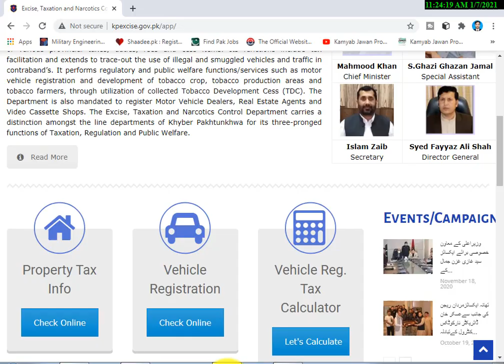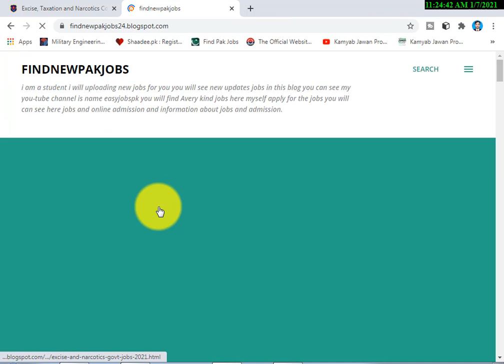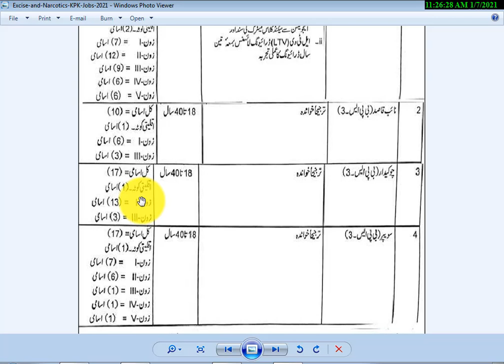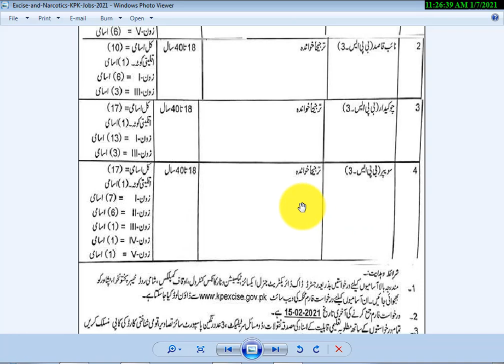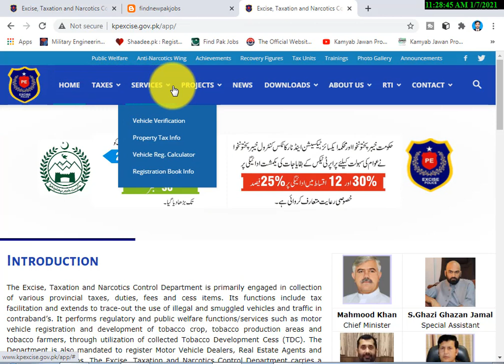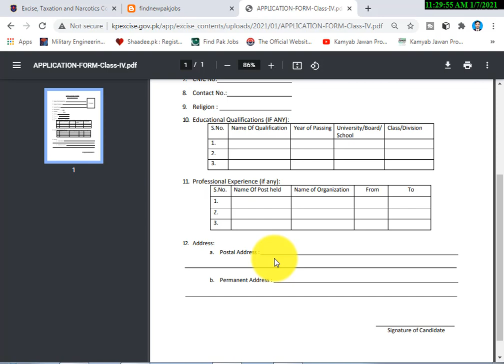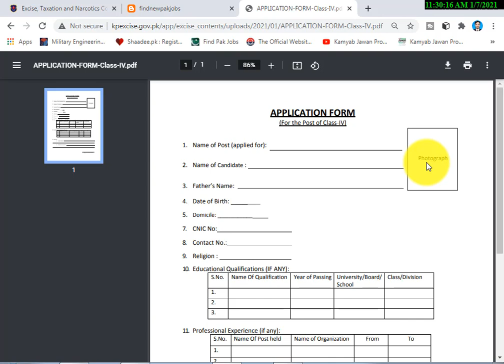Excise and Narcotics Govt Jobs 2021 Excise Police and Narcotics Control Department Jobs 2021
application form links is below click below link and download the form

Education: Intermediate, Literate

Company: Excise, Taxation & Narcotics Control KPK

Location: Khyber Pakhtunkhwa, Peshawar

Last Date: February 15, 2021

Address: Directorate General Excise, Taxation and Narcotics Control, Auqaf Complex, Shami Road, Peshawar